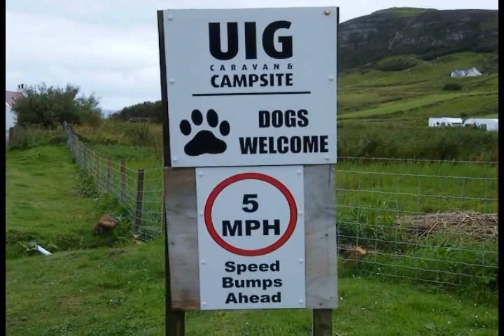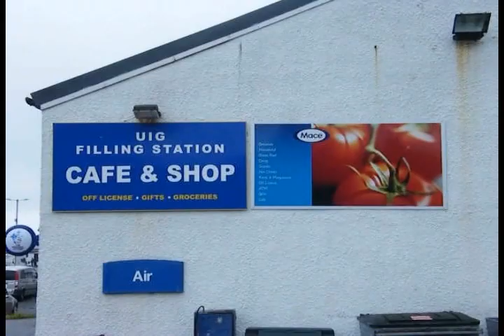UIG BAY CARAVAN & CAMPING SITE SCOTLAND.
On the Isle of Sky West Coast of Scotland.